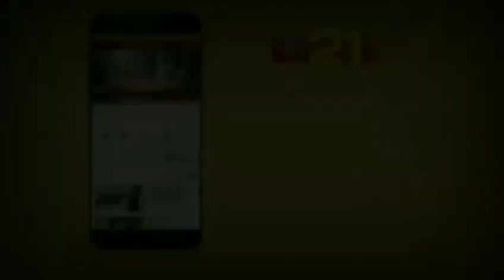खास मुलाकात एक इंटरव्यू